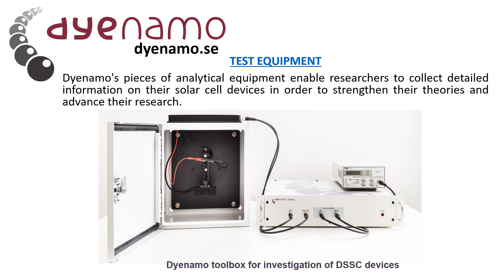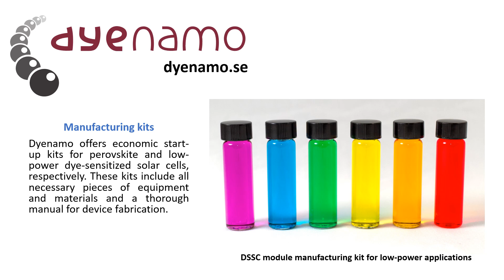Dye sensitized solar cells, perovskite solar cells and solar fuels materials by dyenamo.se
Dyenamo is producing high-quality state-of-the-art materials, equipment and expertise, particularly in the fields of dye sensitized solar cells, perovskite solar cells and solar fuels.